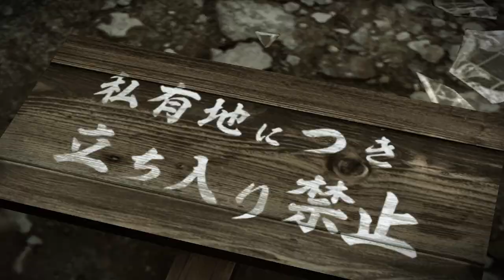Kuze Moment in Yakuza 0 [Ep 56]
I wonder if we fight him four more times or only three.